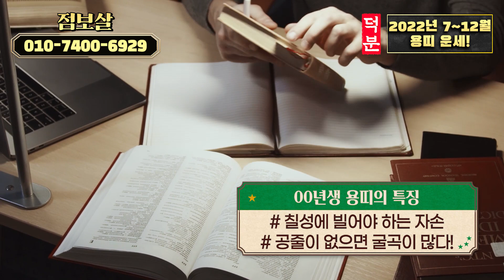2022년 하반기 7월,8월,9월,10월,11월,12월 대박나는🐲용띠운세🐲 XX년생 용띠는 힘들게 얼음을 깨고 승천하는 형국이다?!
안녕하세요. 덕분입니다 📺

이번에는 점보살 선생님과 함께
영상을 만들어봤습니다 ^-^

많은 분들께서 시청하시고,
도움 받으셨으면 좋겠습니다.
감사합니다.

점보살 선생님은 덕분TV 소속 선생님이십니다

★검증된 용한무당 찾고 있다면? 다아라봄!